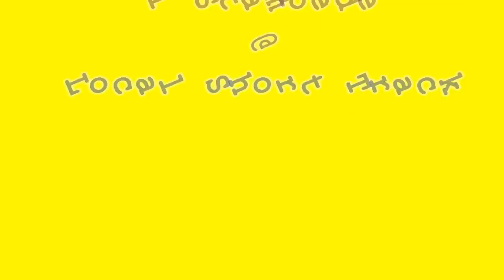Short Track Racing